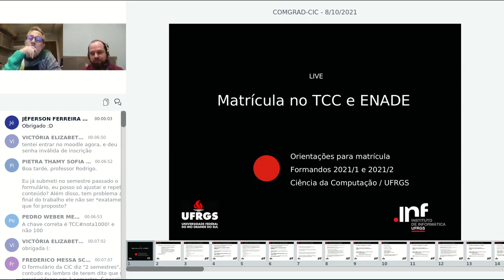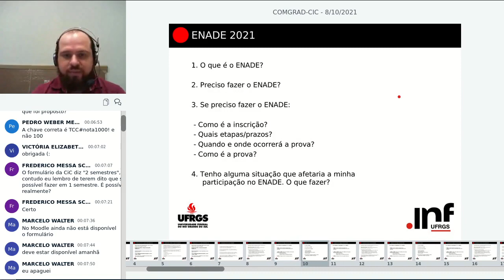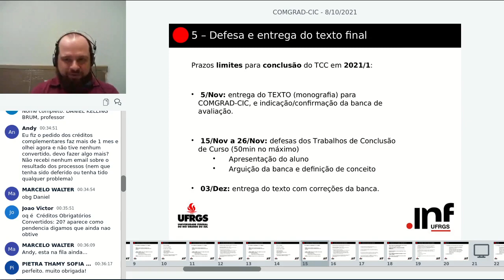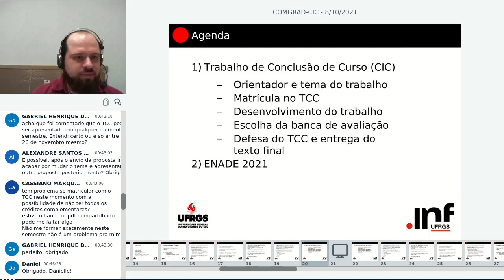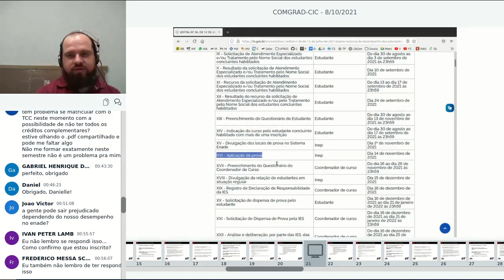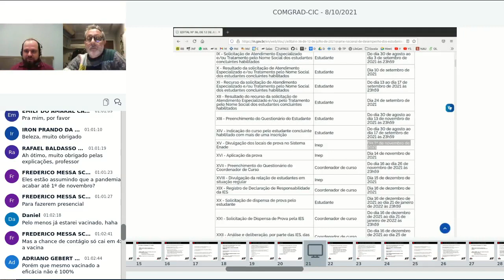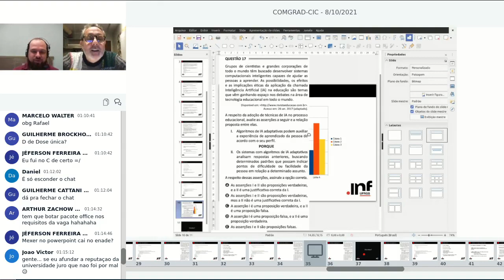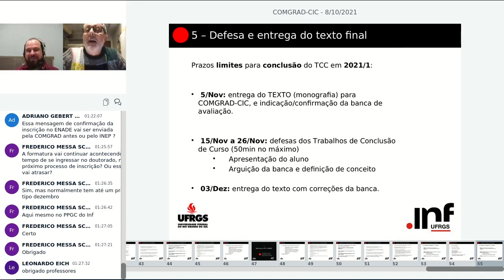Bate papo com a COMGRAD/CIC: TCC e ENADE 2021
Nesta live no dia 10/08/2021, os professores Rodrigo Machado e Marcelo Walter, junto com a TA Danielle Rosa conversam com os alunos sobre o TCC para o semestre 2021/1 e o ENADE 2021.